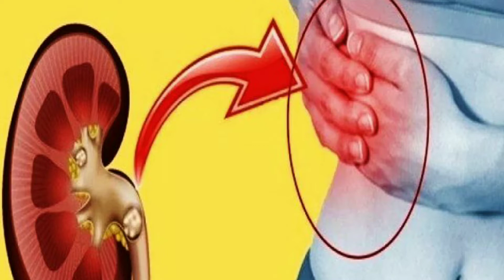तुलसीको पातका हुन्छन एस्ता फाईदाहरु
तिलसी को पात